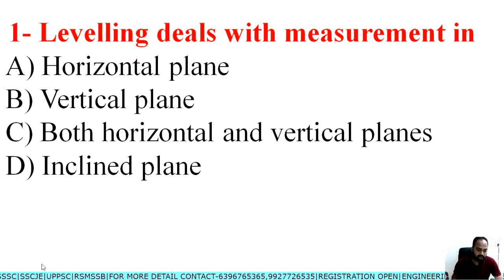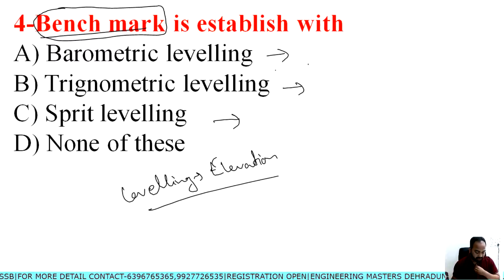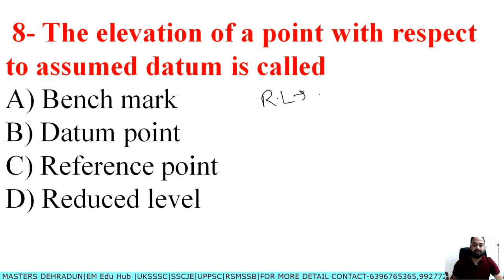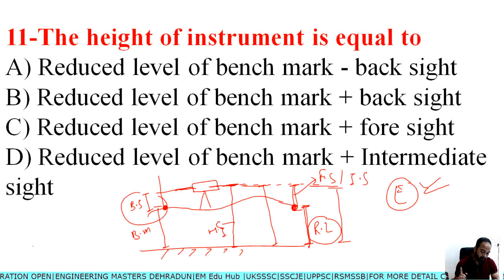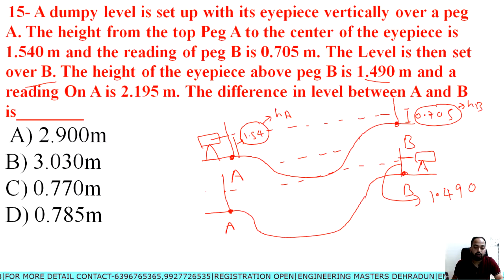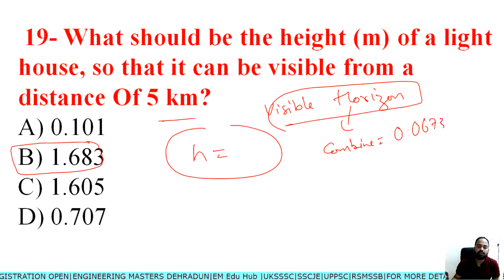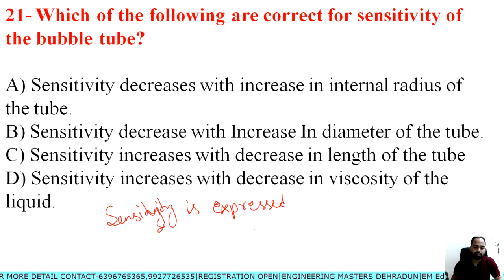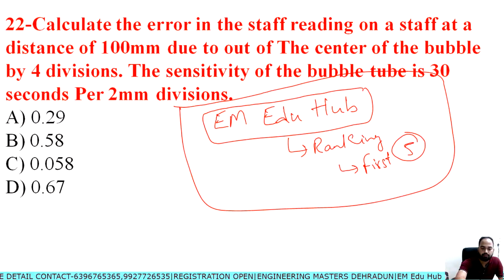APSSB-SURVEYOR | PART-4 FULL REVISION THROUGH MCQ|LEVELLING | COLLAB CLASS BBA AND EM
THIS MCQ SESSION IS SPECIALLY FOR THE EXAM OF SURVEYOR OF 18 AUG 2021

LIST OF PAID COURSES